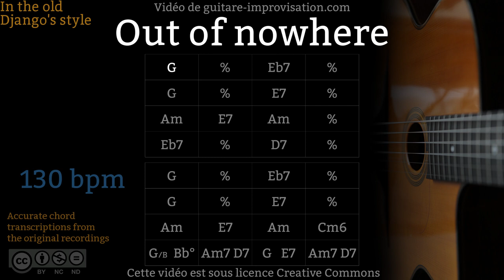Out of Nowhere (130 bpm) - Gypsy jazz Backing track / Jazz manouche